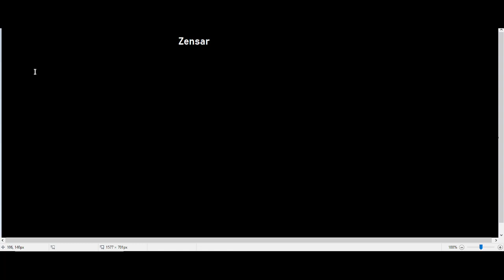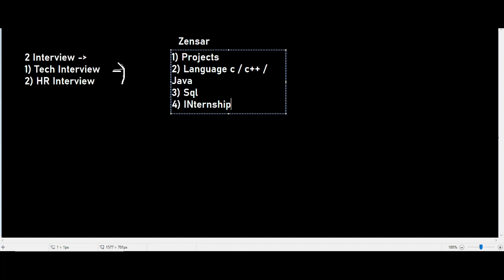Zensar Interview Questions | Zensar Interview Experience | Recruitment Process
Topics disccused
Zensar Exam Pattern 2021
Zensar Syllabus 2021
Zensar Aptitude test
Zensar Interview experience
Zensar Placements
Zensar Fresher Hiring 2021
Zensar online assessment
Zensar recruitment process 2021
Zensar latest recruitment
Zeansar test question
Zensar exam question 2021
Zensar exam pattern 2022

Description Videos